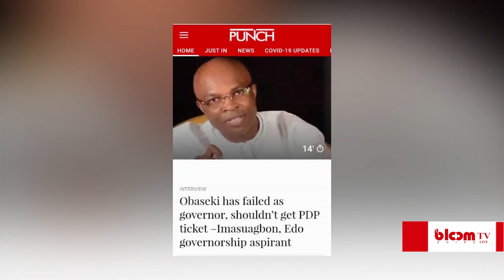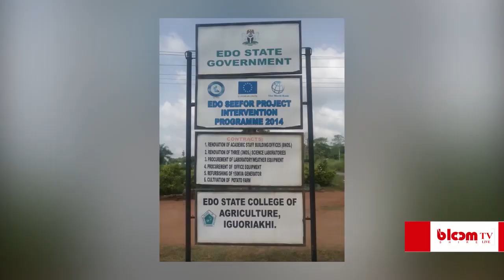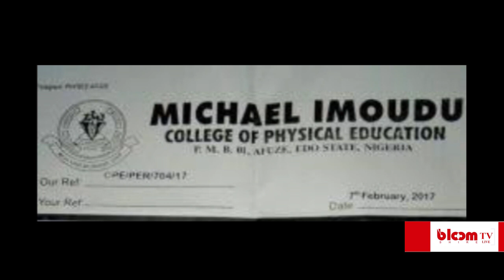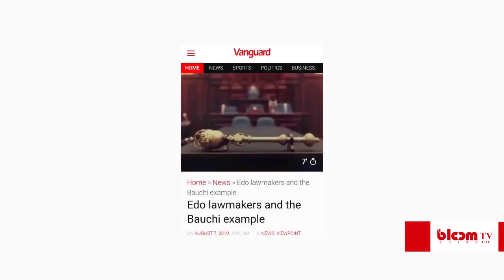Unveiling The Truth About Godwin Obaseki - A Bloomshire Documentary